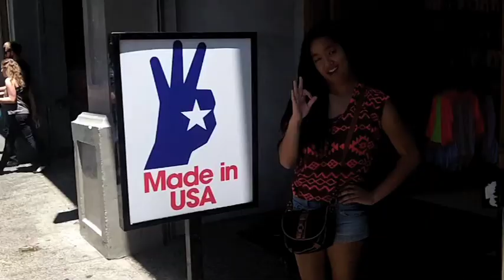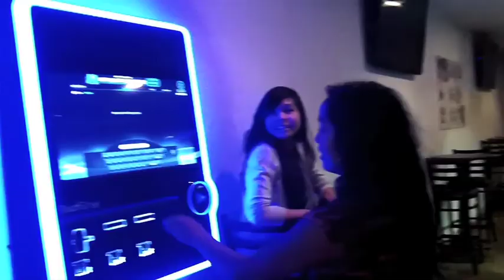Banannica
Someone is legal.